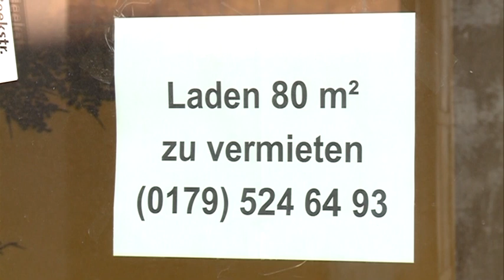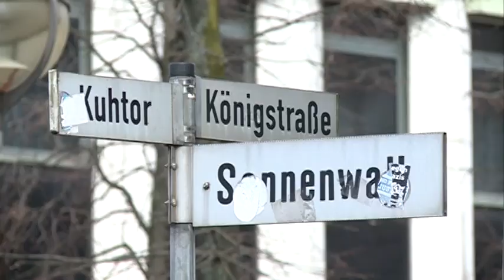STUDIO 47 .live | WILHELM BOMMANN ÜBER HERAUSFORDERUNGEN FÜR DEN EINZELHANDEL IM JAHR 2019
Im Interview spricht Wilhelm Bommann, Hauptgeschäftsführer des Handelsverbandes NRW Niederrhein e. V., über die Herausforderungen, die im Jahr 2019 auf den Einzelhandel zukommen werden.